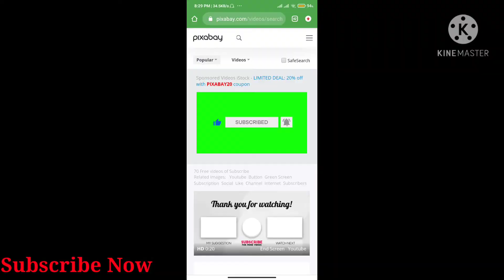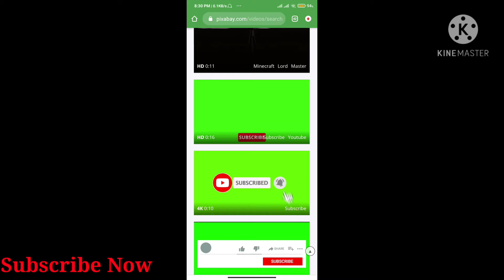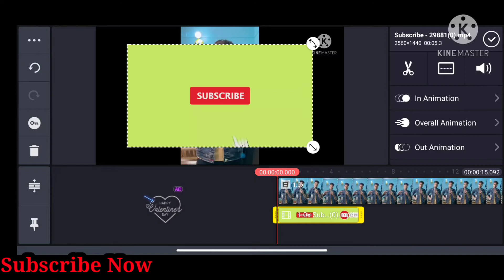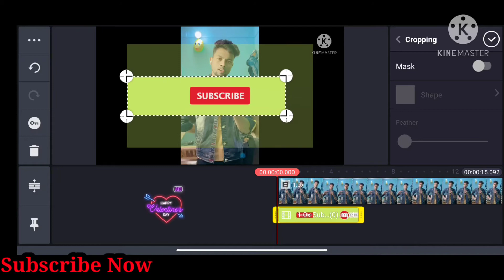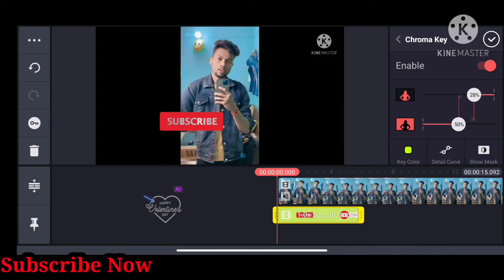How To Add Subscribe In Video ? / अपनी Video में Subscribe Button कैसे ? Video में Animation कैसे?👌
Ye Sab Gear Equipment Use Karta Hu Video Banane Ke Liye

Apne bhai ke pass Camera Nahi Sab  Kuch Mobile Phone Hi Hai .. Or Video Suite Karna Or Editing Or Upload Sab Kuch Phone Se Hi Karta Hu

Boya Mic.

Tripod For Mobile.